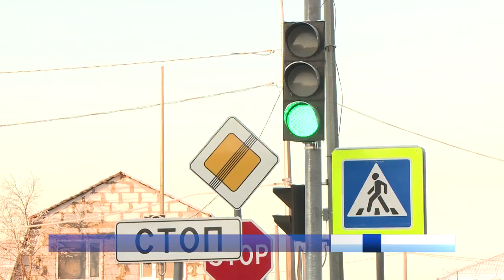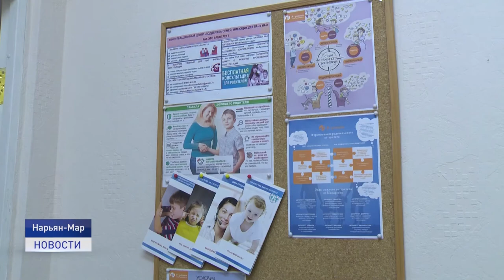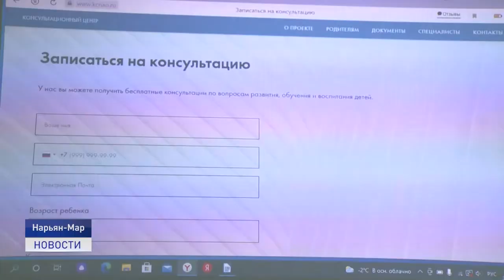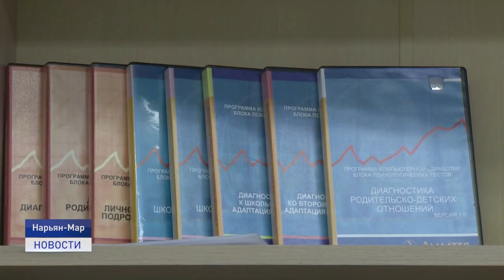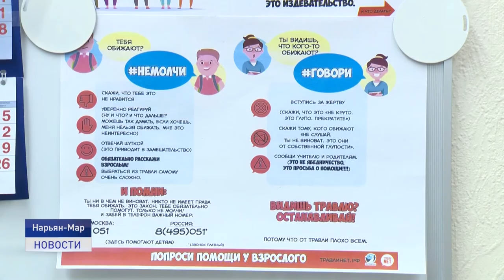ПСИХОЛОГИ: КТО ОНИ?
22 ноября поздравления с праздником принимают психологи. Именно эти специалисты первыми приходят на помощь, когда у человека случается серьёзное потрясение или депрессия. В чем суть профессии и с какими проблемами сталкиваются лекари душ? Ответы на эти вопросы в сюжете Елизаветы Кабановой.